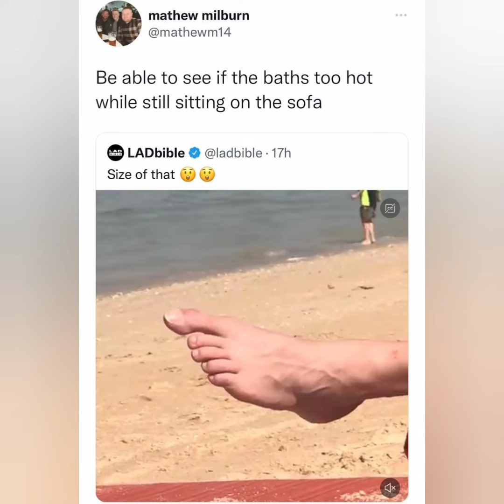Silly Pics With Commentary. The Daughety Show. Episode 99